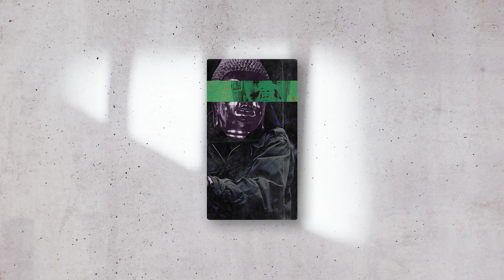💠 [Free] Don Toliver "Nights" ft. Tory Lanez | Free Type Beat | Rap/Trap Instrumental 2020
💠 Unlimited Distribution Lease from 29$ [Buy 1 ,Get 1 Free]

[Free use for non profit. Profit, Untagged and Stems available for purchase]

Beats every  day!